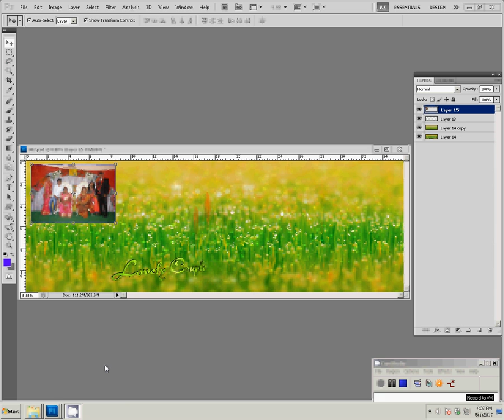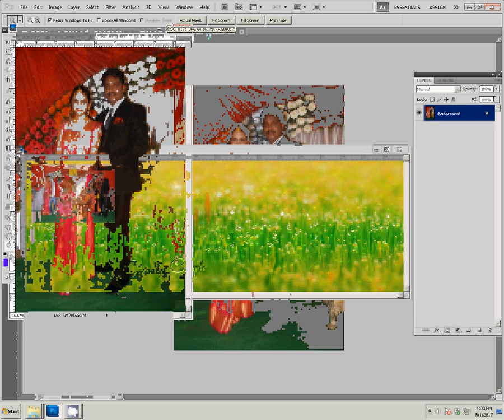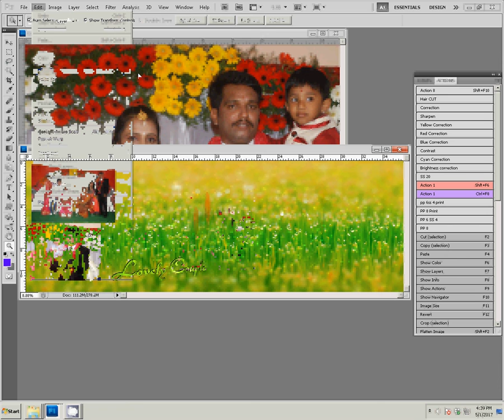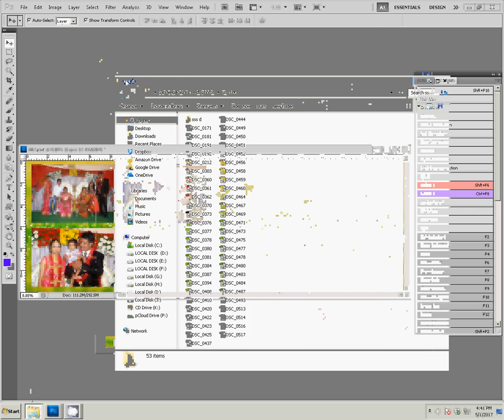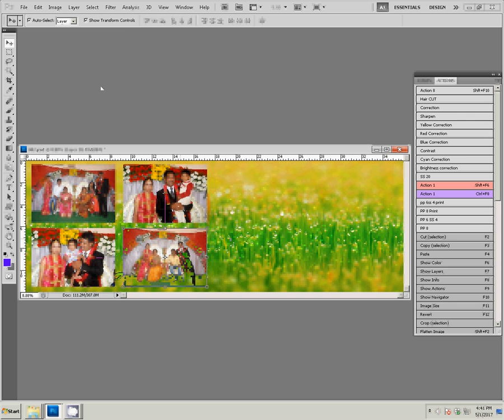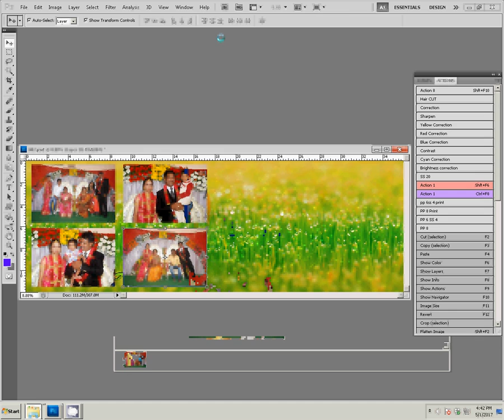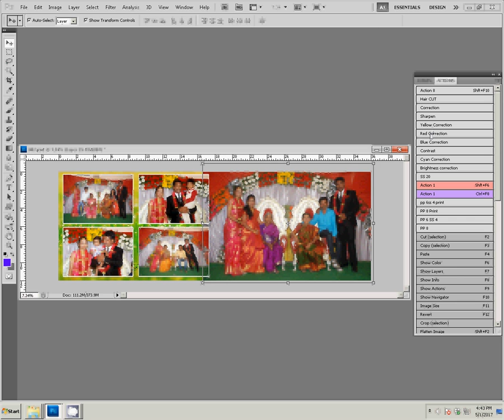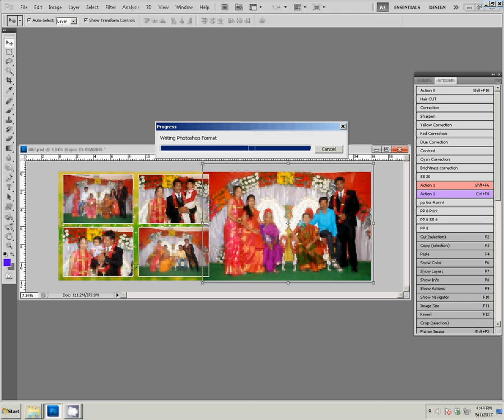adobe photoshop tutorials in wedding album new mixing background change